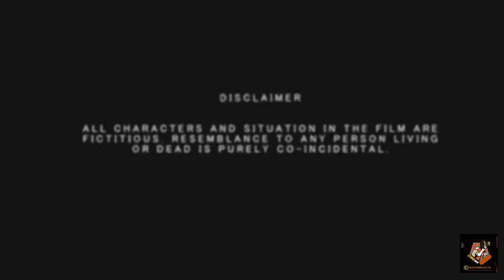HYMNS OF SILENCE - Official Trailer / Tathagato Mukherjee / CINEMAWAALA@2021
" HYMNS OF SILENCE " - Official Trailer

A FILM BY Tathagato Mukhopadhyay

ACTING - RAJIB MUKHOPADHYAY , MRIDULA CHAKRABORTY , NANDITA MUKHERJEE
SPECIAL APPEARENCE - TATHAGATO MUKHERJEE

RELEASING THIS MONDAY
CINEMAWAALA CREATIVE MEDIA PVT. LTD.